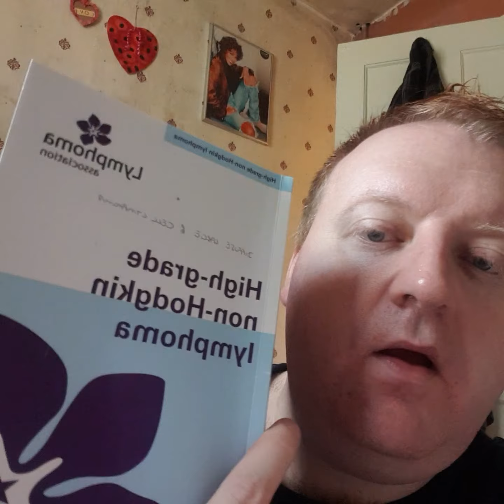UPDATE on Mum, Talking about my Day today and what I'm up to tomorrow,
Thankyou for watching Hope you enjoy the video